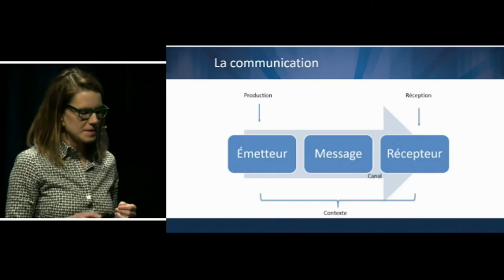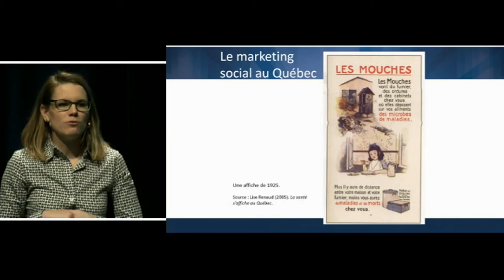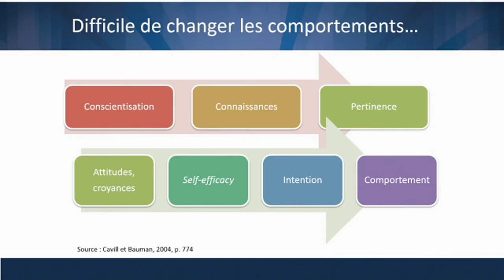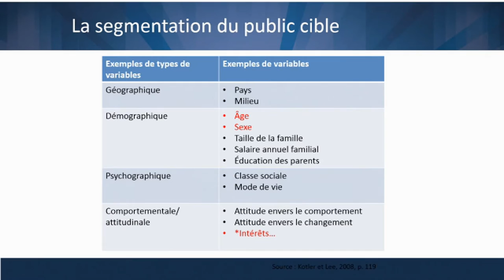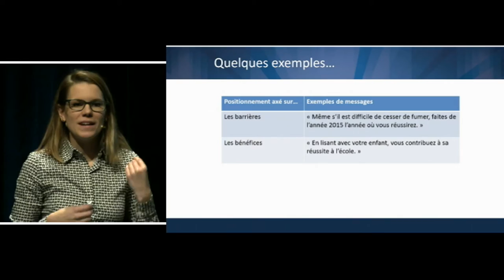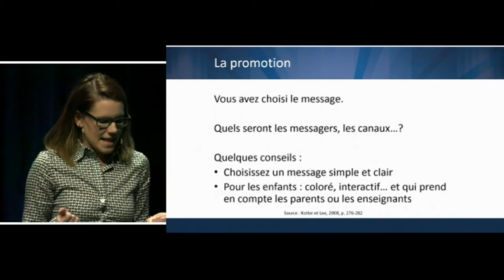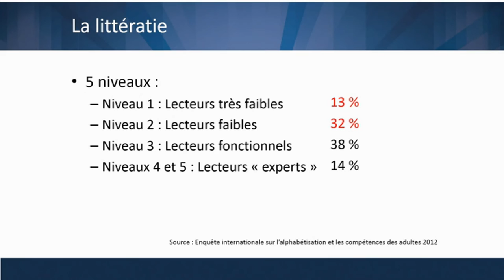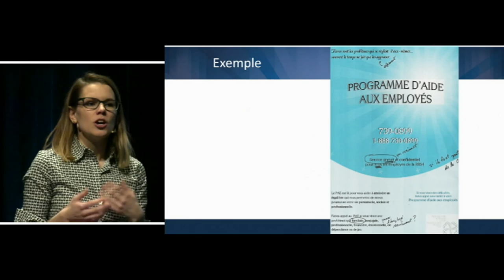Journée-conférence 2016 : Marie-Eve Lang, Ph. D.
Le marketing social et les saines habitudes de vie au primaire
Marie-Eve Lang, Ph. D. en communication publique